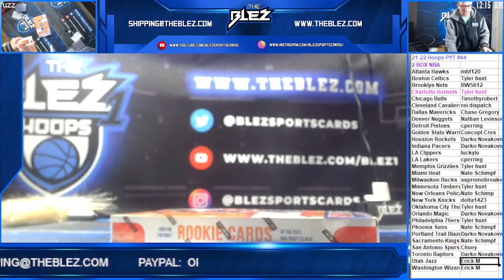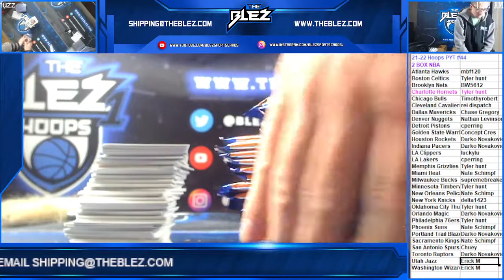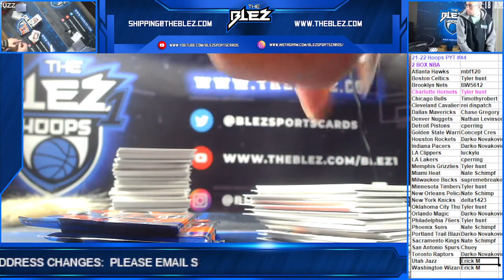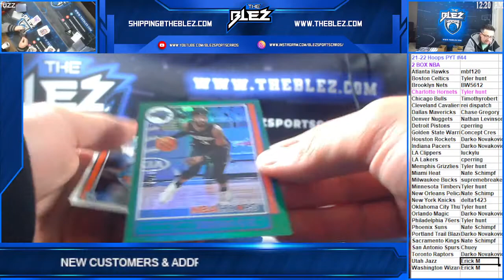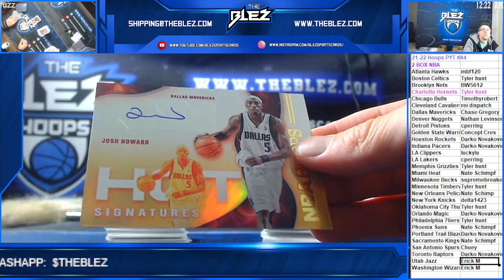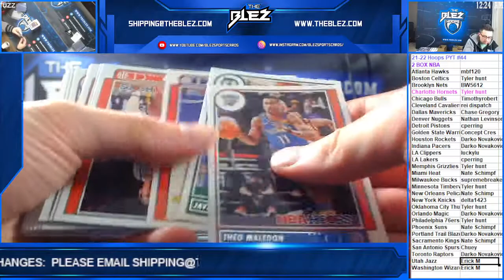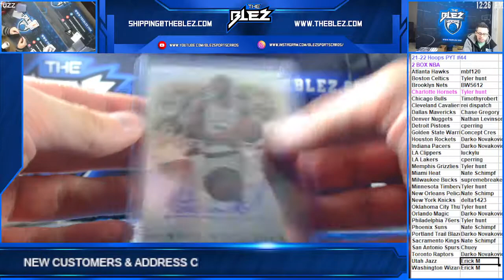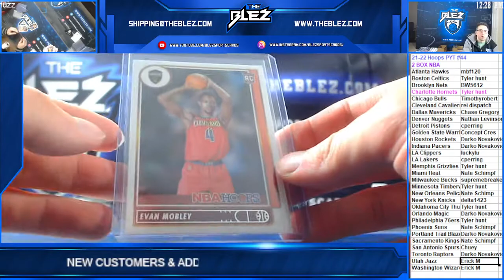2021 22 Panini Hoops Basketball 2 Box PYT #44